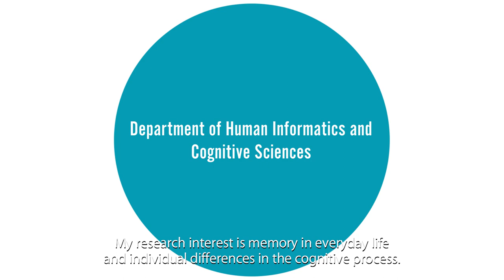Message from Assoc. Prof. Eriko Sugimori, Ph.D. on the Faculty of Human Sciences, Waseda University.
Educational Innovation and Communication Studies [EDICS]
English -Based Master's Program
Graduate School of HUMAN SCIENCES WASEDA University.
At the Graduate School of Human Sciences, we aim to develop an integrated science with a focus on humans to restore the human element that was once lost in the rapid progress of science and technology and, to improve the quality of life through harmony between humans and the environment, maintaining/enhancing sound health in mind and body and other such efforts.